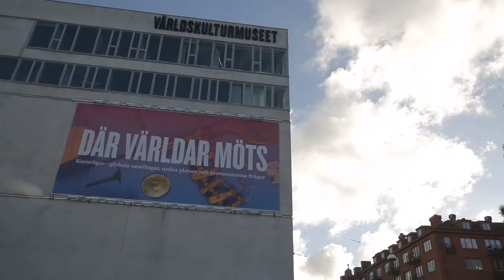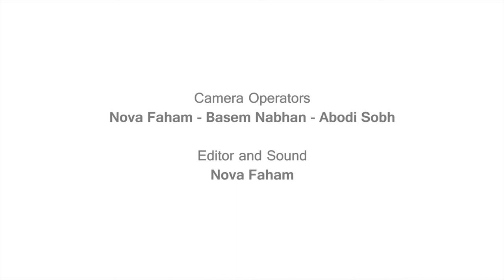ARTISTS against crisis and hate speech (Art Real III GOTHENBURG )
Talk Real presents ‘Talk Real - Art Real’, a series of episodes about artistic projects and social practices from grassroots movements that aim to counteract the dominant discourses of crisis and threat in the so-called “refugee crisis”.

In the third episode of the series, Talk Real travels to Gothenburg in the context of the Illegal Festival organised by the Museum of World Culture to discuss about the role of artistic institutions in opening spaces to change ideas about migration.

A debate with Marita Muukkonen (Co-Founding and Co-Director of Perpetuum Mobile), Sanaz Amidi (Director of Rosetta Arts), Klas Grinell (researcher at Gothenburg University and art curator), and
Karin Olsson (art curator). Moderated by Rasha Shaaban (curator).